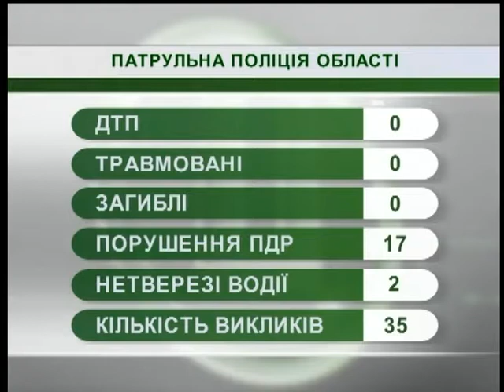10.07.18. Новини. 8:00